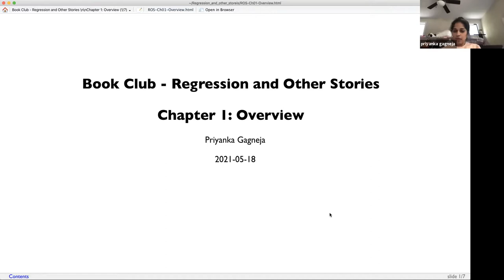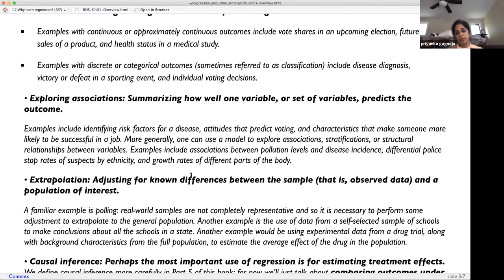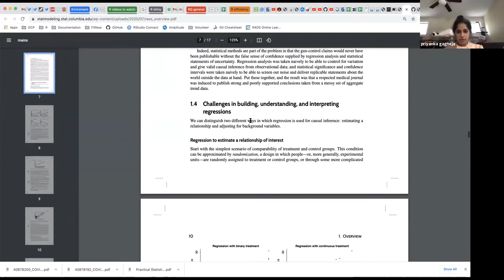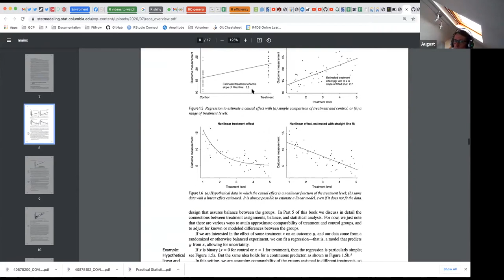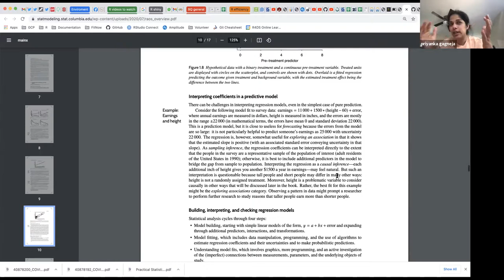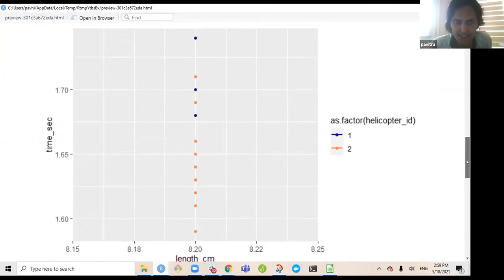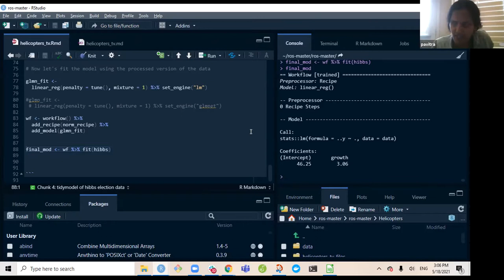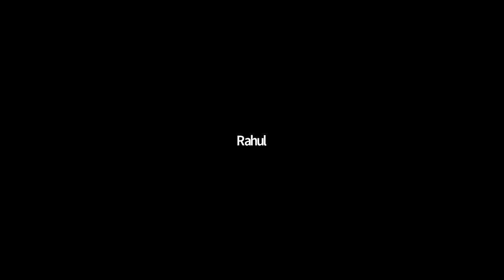Regression and Other Stories Book Club: Chapter 1: Overview (2021-05-18) (ros01)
Priyanka Gagneja presents Chapter 1 ("Overview") from Regression and Other Stories by Andrew Gelman, Jennifer Hill, and Aki Vehtari, to the R4DS Book Club, Cohort 01.